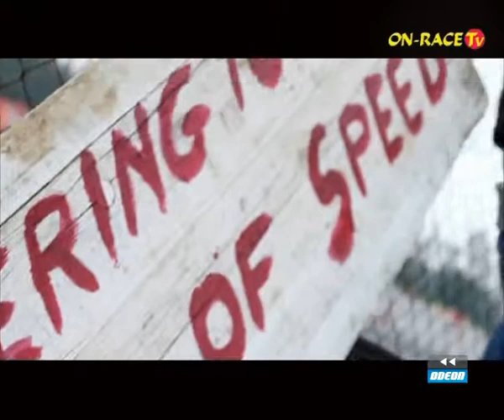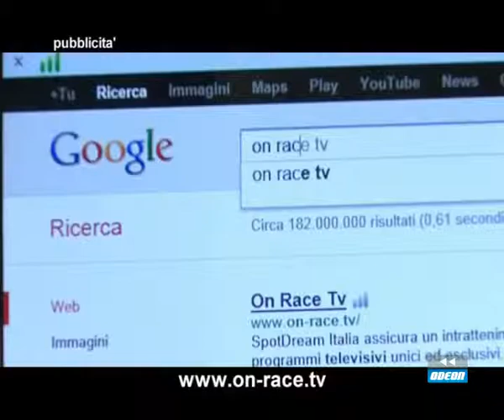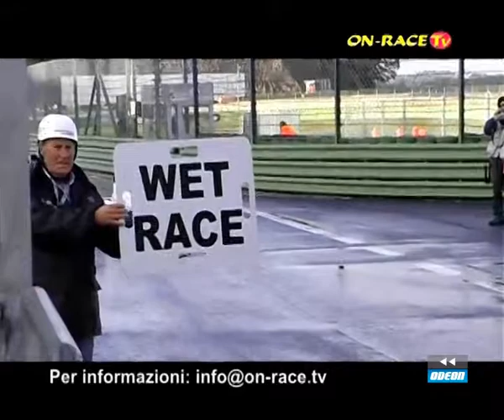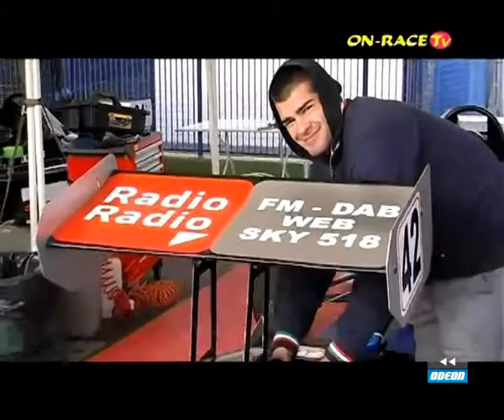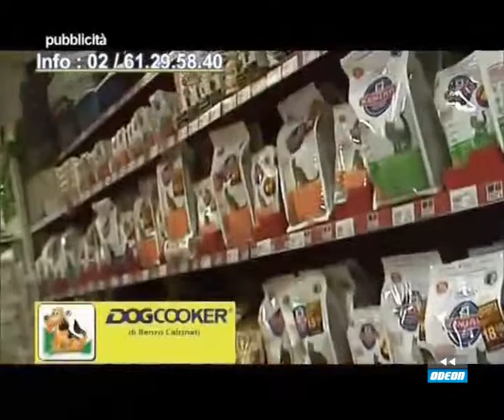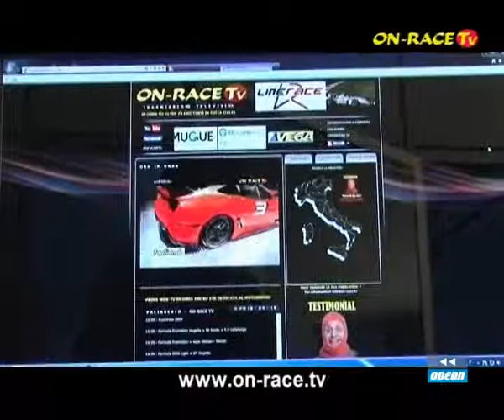ON-RACE TV - 9 dicembre 2012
Nella puntata di questa settimana, amici di ON-RACE TV, Vi mostreremo tutte le immagini più spettacolari inerenti all'8^ Fiera SPORT & SHOW MOTORI svolta a Treviso.

Una puntata assolutamente da non perdere, immagini adrenaliniche